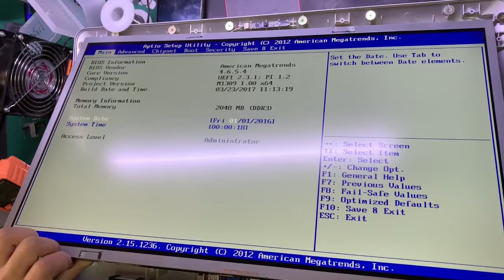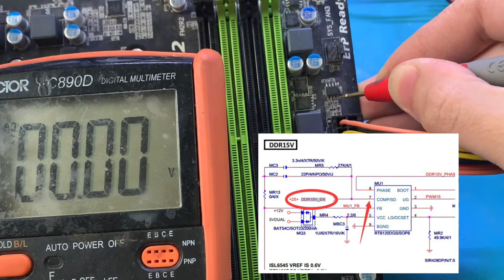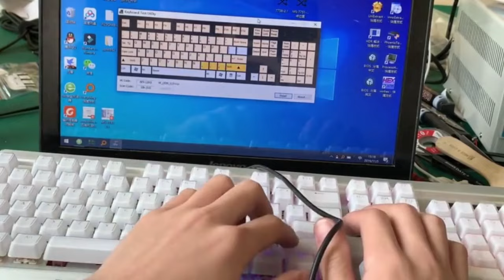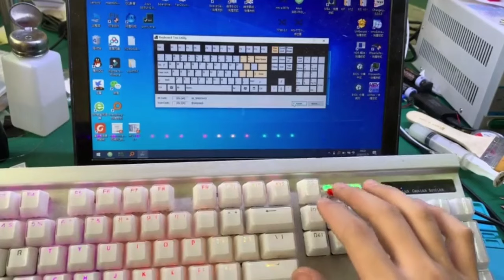明明是可以插的非要焊上去，PGA改BGA？附技嘉主板不复位维修案例